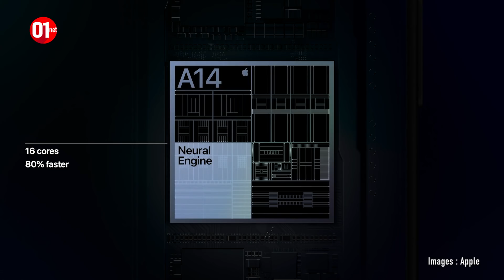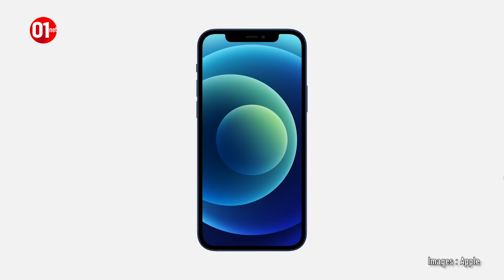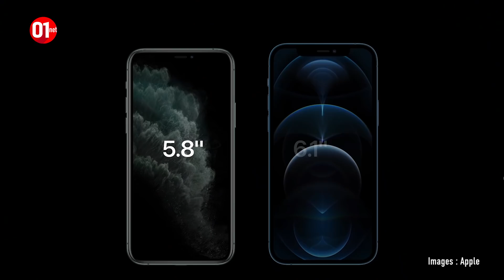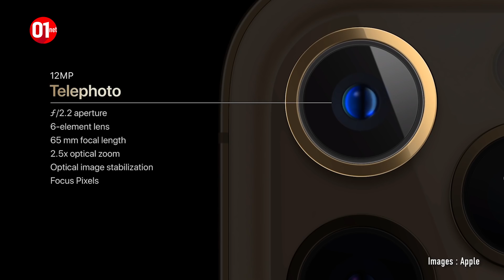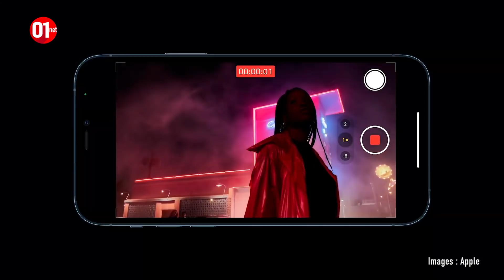On vous dit tout sur les nouveaux iPhone 12 !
Découverte en vidéo des nouveaux smartphones d'Apple.

01net.com est le premier site web français d’information spécialisé dans les nouvelles technologies et l’actualité des produits high-tech.